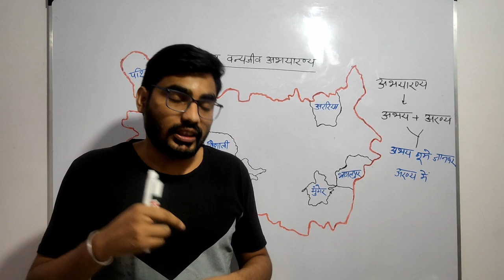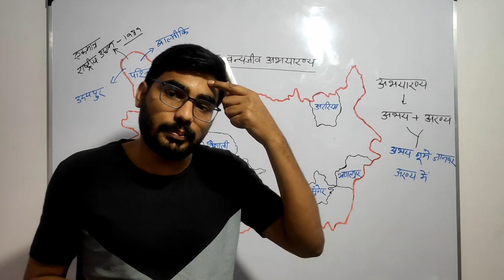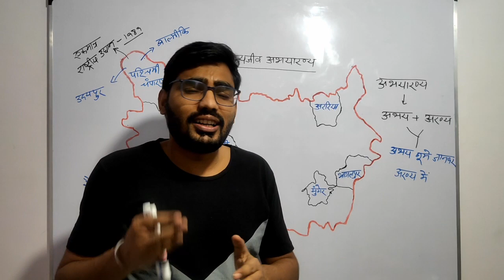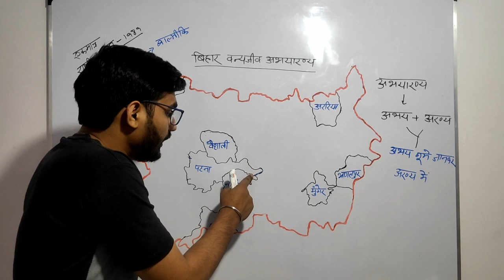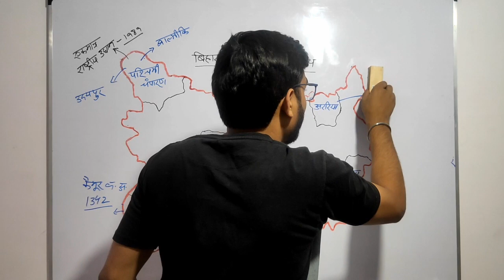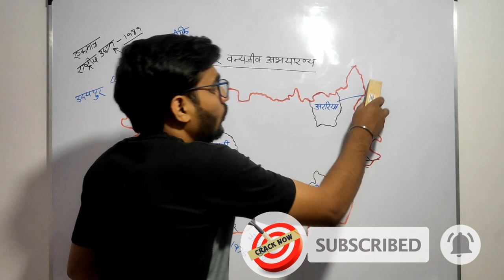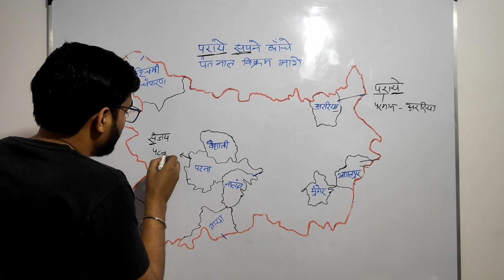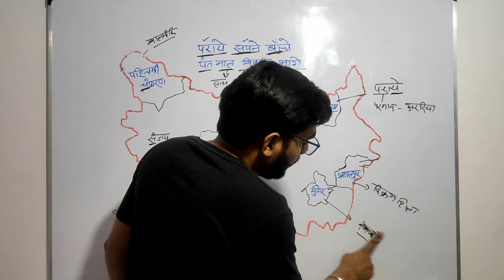बिहार के वन्यजीव अभयारण्य | Wildlife Sanctuary of Bihar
PLveFsqJGJUg7tEAhmji9pEAWmizrCficz